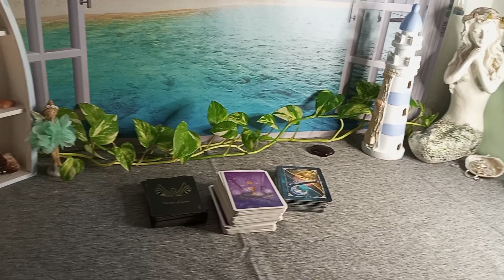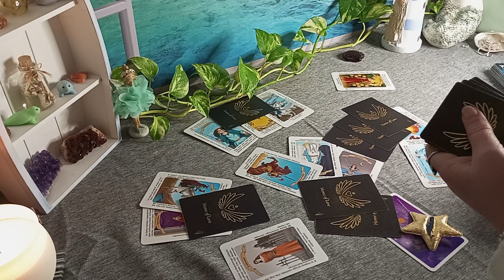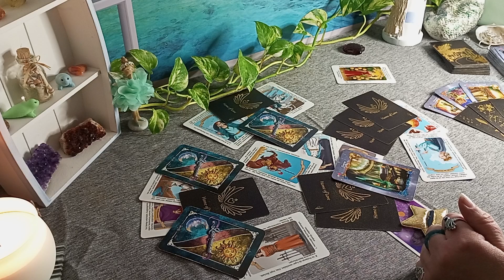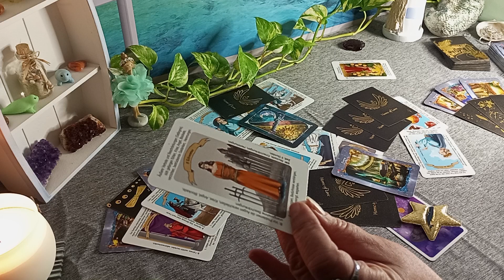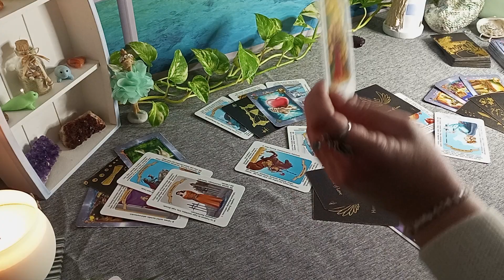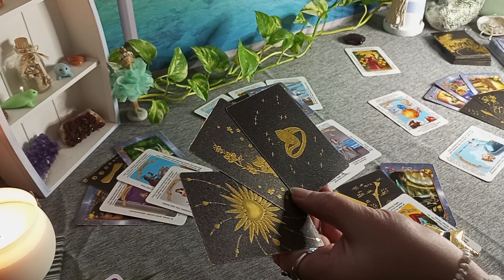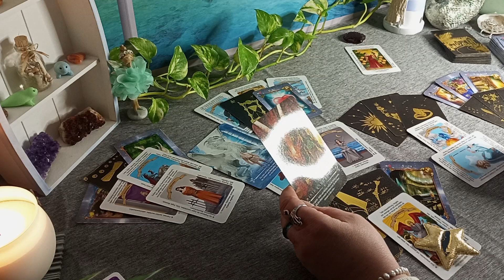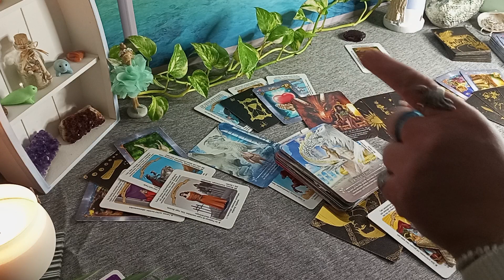🐎🔥Ohlala, heiße Stimmung❣️seelenpartner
Orakelnixe

Kartendecks:
ohne Gewähr